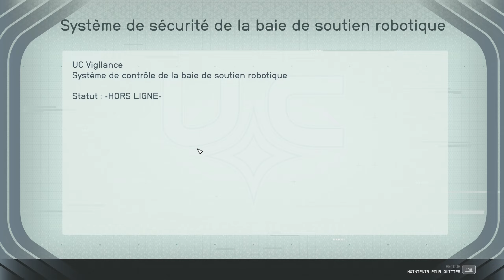Starfield Saison 2 Fr #1 / Khanie rejoins la piraterie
Nouvelle partie avec Khanie. J'ai avancé une bonne partie et je commence directement sur la bataille Sysdef contre la flotte écarlate.